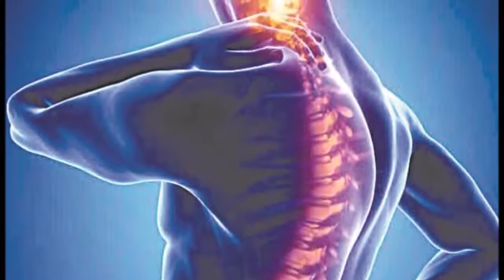घुटने के दर्द को करें जड़ से खत्म कर देगा ये नुस्खा /ghutno or jodo ke dard ka ilaj, gathiya ka ilaj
जोड़ो का दर्द,गठिया या घुटने दर्द को जड़ से खत्म कर देगा,ghutno ka dard ka desi ilaj   gathiya ka ilaj jodo ke dard ka ilaj by baba ramdev.